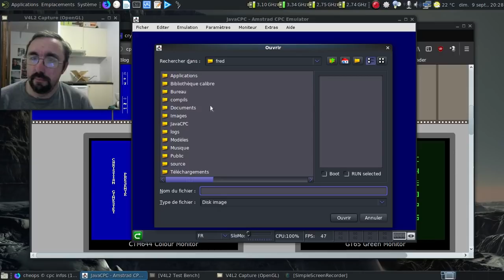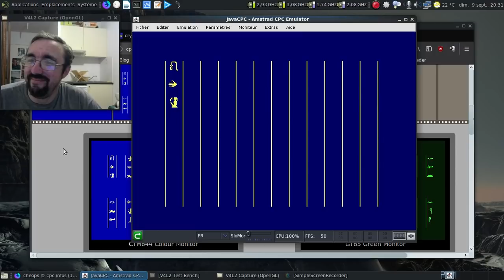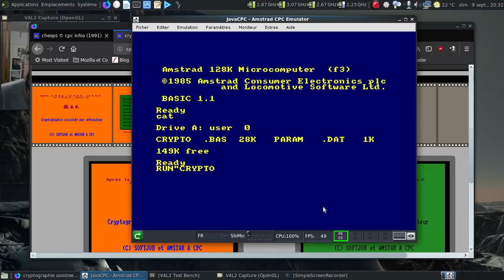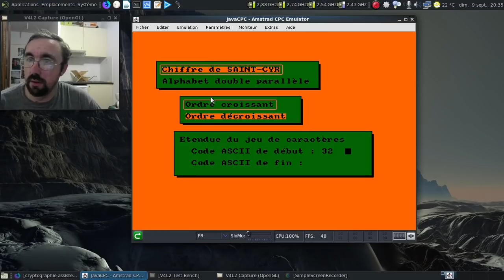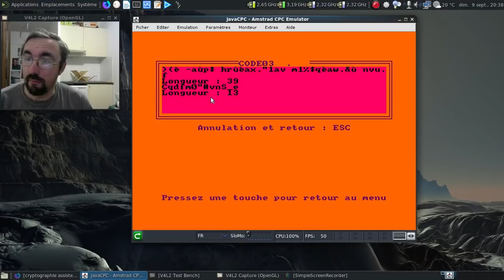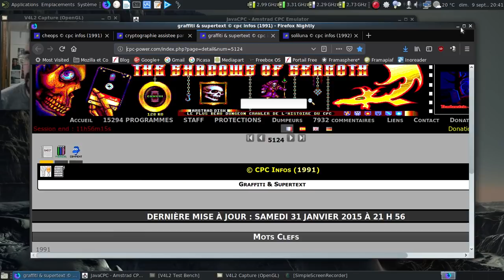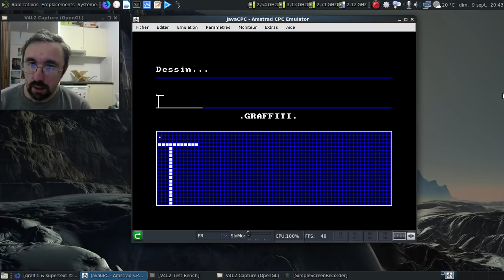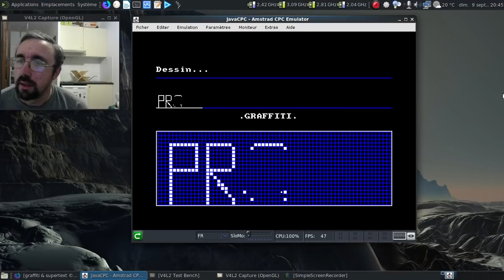Ah, les utilitaires bizarres sortis sur Amstrad CPC...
Et plus spécialement durant la vie du magazine CPC Infos... Outre les jeux et les utilitaires classiques, il y a eu quelques pépites...

Horodatage :

01:09 : Cheops
05:01 : CRAO
12:20 : Soliluna
14:24 : Graffiti